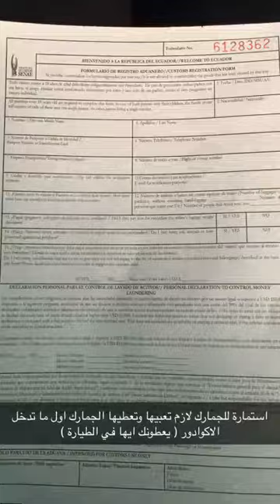13/04/2017 Start my Amazon Rainforest and Galapagos Islands Trip